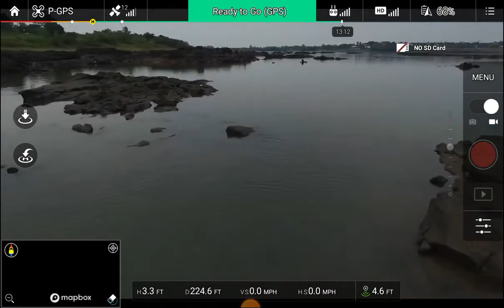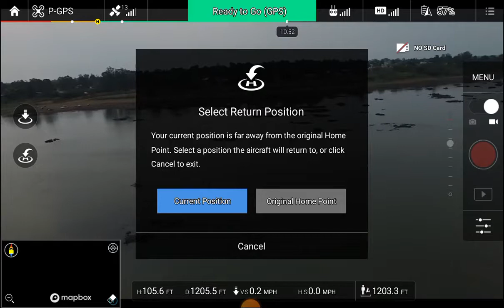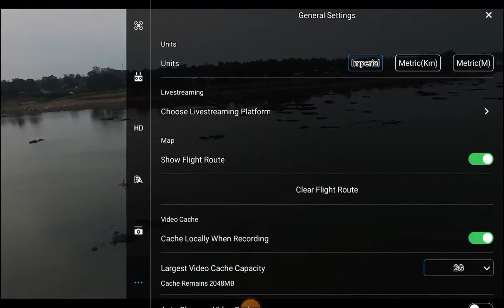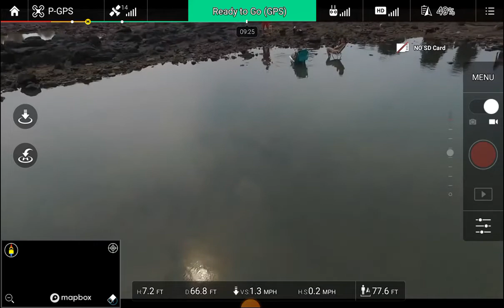20 01 2022 se seca el Rio Uruguay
recorriendo el río Uruguay para ver como se está secando